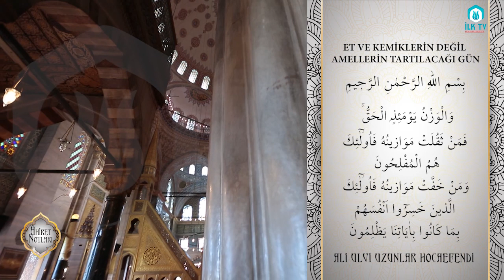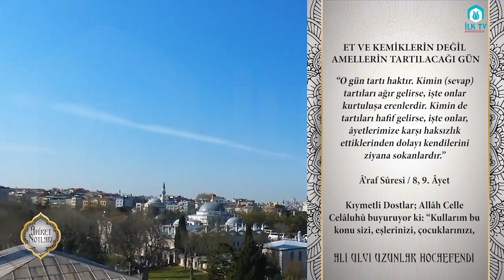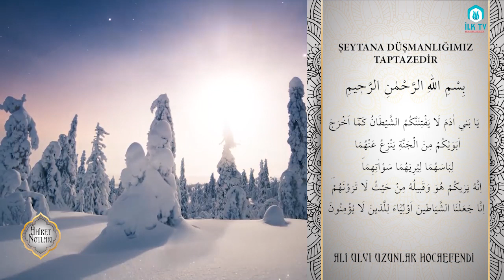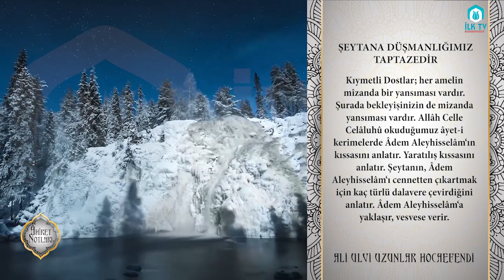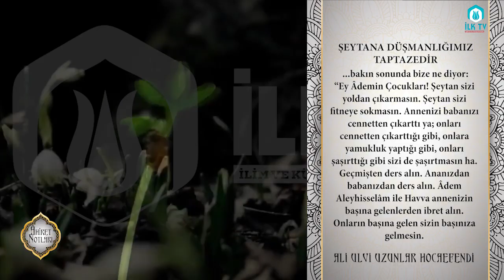Et ve Kemiklerin Değil, Amellerin Tartılacağı Gün - Âhiret Notları - İLK TV